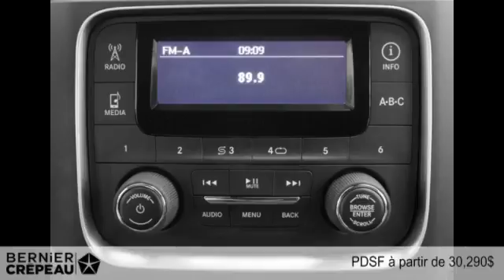Ram 1500 2015 à Trois-Rivières - Mauricie